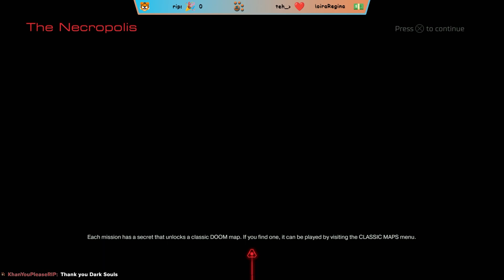Nightmare Playthrough - Doom 2016 - EP34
Welcome to the playthrough series of Doom 2016!

Platform: PlayStation

Campaign Mode:

Main Game: Nightmare Mode

Playthrough series were streamed lived over on Twitch.
Dates: 01/12/2024 thru 01/17/2024

Thank you so much for allowing this milestone to hit.

Channel is currently going for partner with YouTube, but it is a steep hill to climb.
Thank you everyone that is supporting the channel and allowing the channel to continue to grow.

Next mile stone on the list is 3,000 watch hours.
This will allow the channel to unlock membership, integration with the merch to display on the channel.

After that, it's on to the partner goal of 1,000 subscribers and 4,000 watch hours.

You can follow me on the social below!